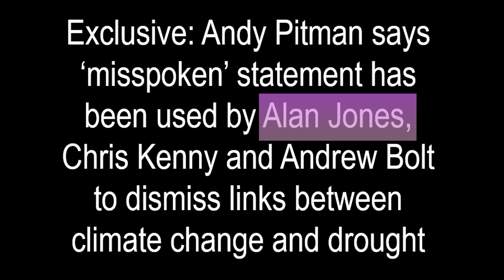Alan Jones misuses Prof Pitman quote AGAIN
Even after an official clarification, personal protestations by Professor Pitman notation on Media Watch and an article in the Guardian (25/10/19) Alan Jones used the quote on his program on the 28th October 2019